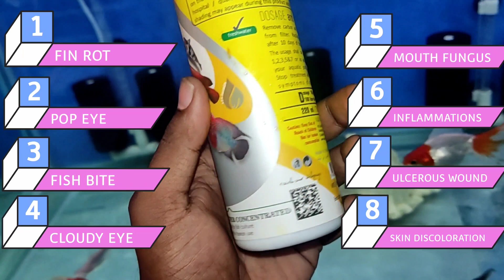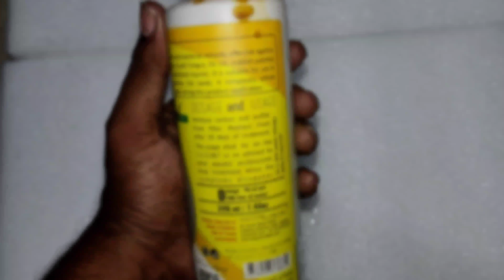How to cure bacterial infection in fish | properly USE BACTONIL FW with result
THIS VIDEO ABOUT ONE OF THE MOST COMMON GOLDFISH PROBLEM AND TREATMENT.GOLDFISH LICE OR ANY INTERNAL BACTERIA INFECTION PROBLEM SOLUTION AND MORE, BACTONIL FW USE 5 ML FOR 50 LTR OF WATER AND 20 GM ROCK SALT FOR 100 LTRS OF WATER. CONTINUE 2 TO 3 DAYS, AFTER THAT ANY BACTERIAL PROBLEM ARE SOLVED IN YOUR ANY FISHES

⚠️ WARNING ⚠️

DO NOT USE ANY SMALL FISHES LIKE TETRA BARB GUPPY

IF YOU NOTICE ANY SWIMMING RELETED PROBLEM DO WATER CHANGE 25% PER DAY

Welcome to the aqua Kolkata! Our account is dedicated to educating inspiring people about the beauty and importance of aquariums. We provide tips on how to set up and care for your aquarium, as well as showcase the amazing diversity of fish and other aquatic creatures that can be kept in an aquarium. We also share news and updates on the latest aquarium products and technology. So come join us on this fascinating journey into the world of aquariums!